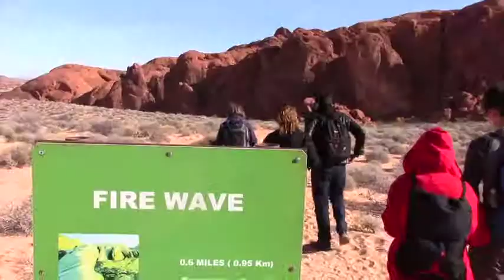Valley of Fire Doc #9